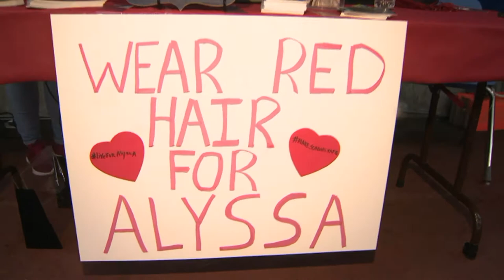Community gathers to remember, mourn teen from NJ killed in Florida school shooting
Family and friends gathered Sunday to remember the short life of Alyssa Alhadeff, one of the teens gunned down during the tragic school shooting in Parkland, Florida.Close to one thousand people gathered at the Superdome where Alyssa spent four years playing soccer and training alongside her younger brothers.